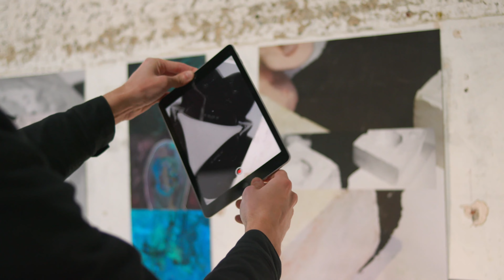MA Sound Arts | Mathias Arrignon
MA Sound Arts student Mathias Arrignon, talks us through their work in the London College of Communication Postgraduate Shows 2021.